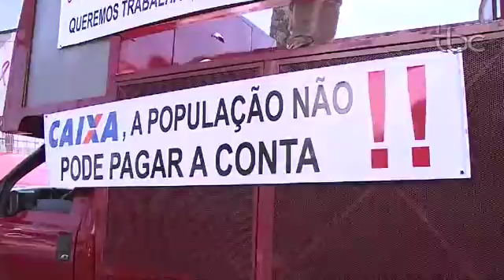TBC Noticias Quinta Feira 19 de Outubro_Manifestação Construtores